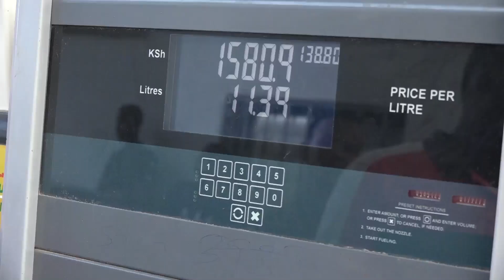Waagi wa maguta kũringa matũũra matiganĩte gũũkũ Kenya Pipeline ĩkiuga kũrĩ na ma kũigana.